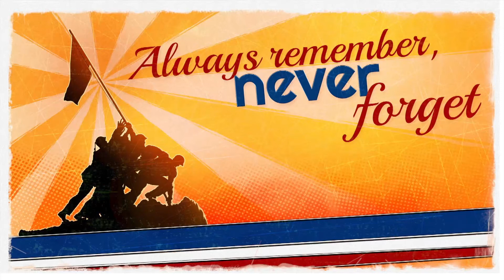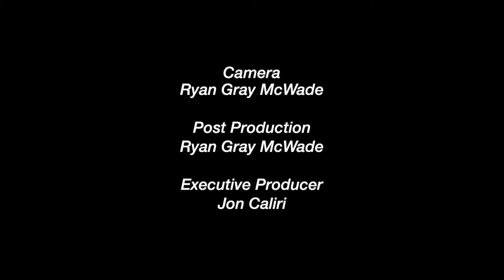Flags for Veterans Island Memorial Day Ceremony (May 22, 2022)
Sons of American Legion Squadron 294 Morrisette Post annual Memorial Day ceremony held at Flags for Veterans Island on May 22, 2022.